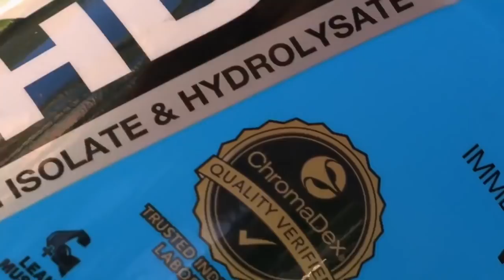How Are BPI Supplements Made? - Chromadex Quality Verified - BPI Sports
Watch as co-founder of BPI Sports, James Grage, explains the rigorous process that BPI Sports supplements go through to get the highest quality Chromadex quality verification to help you achieve your fitness goals!

BPISports.com
Facebook.com/BPIonline
Twitter.com/bpi_sports
Instagram.com/bpi_sports